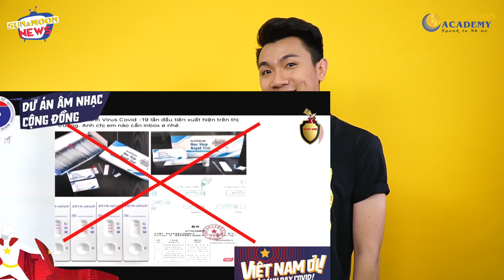HOT TREND HOT TREND #1| SÔI SÙNG SỤC 1001 CA KHÚC CHỐNG CÔ VY | SUN&MOON NEWS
►Executive Producer: Phạm Quốc Định
►Director: Nguyễn Ngọc Thanh Thảo
►MC: Quốc Đạt
►Video editor: Hồ Văn Công
►Designer: Trầm An

☀️SUBSCRIBE NGAY SUN&MOON ENTERTAINMENT – KÊNH CHÍNH THỨC CỦA HỌC VIÊN ĐÀO TẠO MC VÀ NGHỆ THUẬT GIAO TIẾP SUN&MOON ACADEMY VỚI NỘI DUNG TIN TỨC GIẢI TRÍ HẤP DẪN CHO MỌI NHÀ🌙

📰SUN&MOON NEWS: Các chương trình giải trí cung cấp tin tức nóng và hot nhất cho giới trẻ như: HOT TREND HOT TREND, BE BEAUTIFUL, SO YOUNG...

🔥HOT TREND HOT TREND: Cập nhật tất tần tật tin tức xu hướng đang hot và được cộng đồng bạn quan tâm trong tuần qua.

©️ Bản quyền thuộc về Sun&Moon Academy

☀️Sun&Moon Academy - Học viện ngôn ngữ và kỹ năng chuyên đào tạo MC Chuyên Nghiệp/  Nghệ thuật giao tiếp/ Kỹ năng thuyết trình dành cho người lớn và các khoá học Phát triển ngôn ngữ dành cho trẻ em🌙

☀️Sun&Moon Entertainment - Kênh youtube chính thức của học viện Sun&Moon với thông tin nội dung về khóa học, giảng viên, học viên và đặc biệt là những chương trình tin tức giải trí hấp dẫn cho mọi nhà từ chính các bạn học viên đã tốt nghiệp.🌙